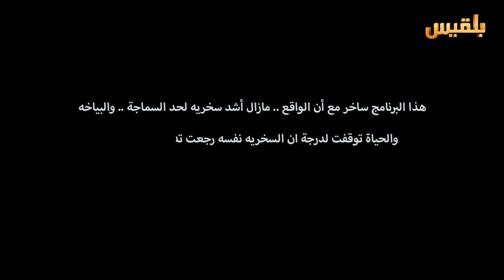ولانخس الموسم 3 الحلقة 14